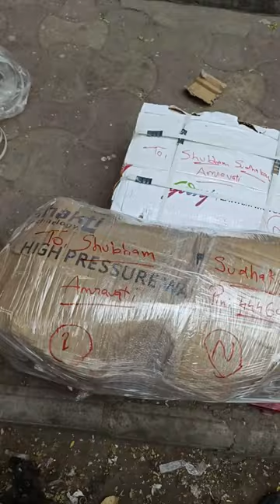Triplex Plunger Pump 🔥 DISPATCHED Amravati 🚛🚛 CONTACT: +91 9726255752 ☎️☎️